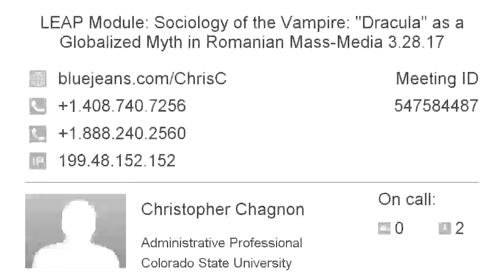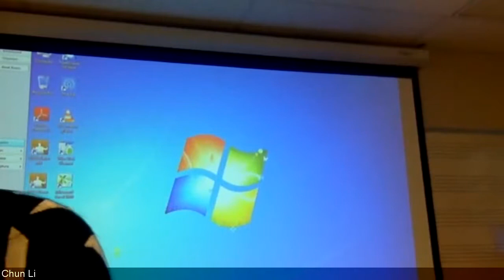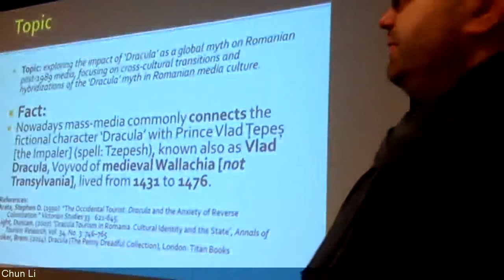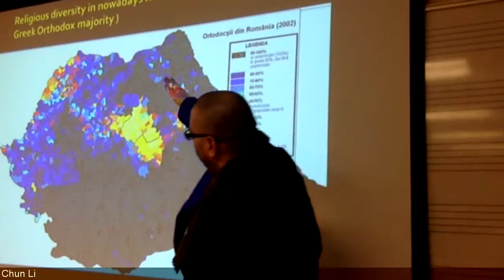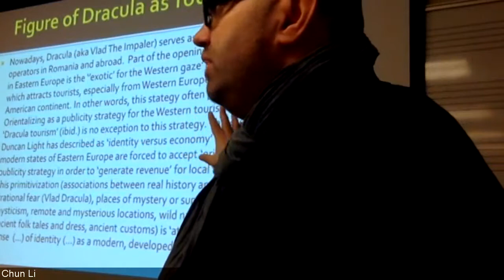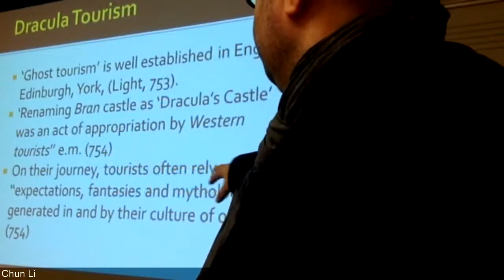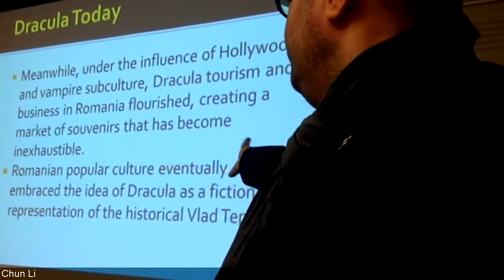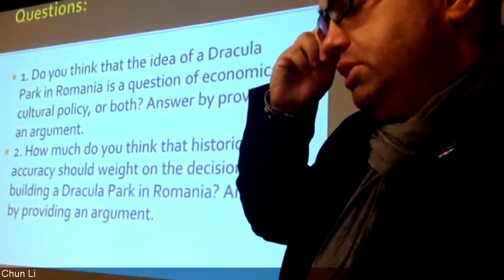Sociology of the Vampire: “Dracula” as a Globalized Myth in Romanian Mass-Media Part 1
Sociology of the Vampire: ‘Dracula’ as a Globalised Myth in Romanian Mass-Media – the topic will explore the impact of ‘Dracula’ as a global myth on Romanian post-1989 media, focusing on cross-cultural transitions and hybridizations of the ‘Dracula’ myth in Romanian media culture.

The module will be structured as a workshop and will explore cross-cultural and inter-cultural transitions emerging from the past and present of one world-famous cultural icon: Dracula, the vampire-prince from Transylvania who has gained global prominence nowadays as one of Hollywood’s most famous cultural products.

The module will explore the past and present of the cultural and artistic icon ‘Dracula’, focusing particularly on the artistic importance of the Dracula myth and on the global trend of de-localizing historical and cultural icons and communicating them on a global scale through mass media. ‘Dracula’ started out as a historical legend mythologizing a legendary historical figure, a legend which gained celebrity as early as the late Renaissance. A few centuries later, due to the major input from XIX-th century Gothic novel and XX-th century Hollywood, Dracula has become a cultural myth on a global scale. Nowadays Dracula is a global cultural franchise. Focusing on Dracula and interpreting the mass-media myth with the instruments of cultural studies, literature and art history is a highly interesting, lucrative and challenging task.

The module will be comprised of four meetings that will include lecturing, visual presentations followed by discussions and a short test after each event that will survey the students’ abilities in identifying and working with artistic, inter-cultural and cross-cultural transitions with respect to cultural icons. Students will learn about cross-cultural and inter-cultural transitions, artistic movements and literary currents that have shaped our understanding of Dracula as a cultural icon. Throughout the lectures, historical texts, literary, visual and media examples will be employed.

The module theme is relevant with reference to the competencies outlined for the LEAP program such as gaining the knowledge needed to working with theories relevant to arts and culture management, improving the critical thinking related to the role of art and culture in society at a practical level, acquiring useful skills for analyzing complex inter-cultural and cross-cultural issues, in order to develop an informed, flexible and broad-minded attitude with respect to cultural and artistic differences.